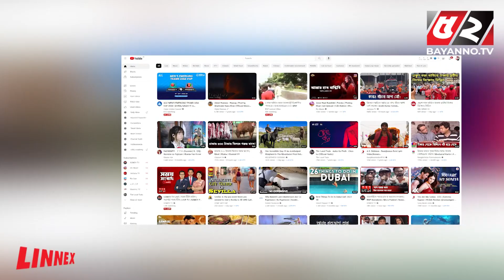এক নাটক থেকেই আয় ১০০ কোটি টাকা | 100 crore Revenue form One Drama | Tere Bin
এক নাটক থেকেই আয় ১০০ কোটি টাকা | 100 crore Revenue form One Drama

52TV (Bengal Television Limited) has the sole rights of all contents and it does not give permission to any business entity or individual to use these contents except Bayanno TV. This Channel is the Based-on News and Current Affairs. Every single content is created and managed by our team. Needed, Third-Party materials are also used with specific authorization and permission.

💡 Office Address:
Bengal Television Limited
437 Tejgaon Industrial Area, Dhaka-1207

💡ADDITIONAL KEYWORDS
52 TV channel, Bayanno News, Bayanno TV youtube, bayanno TV Bangladesh, Bayanno Television, channel 52